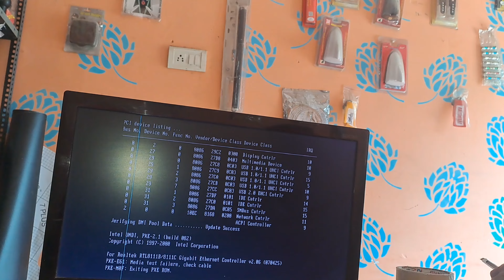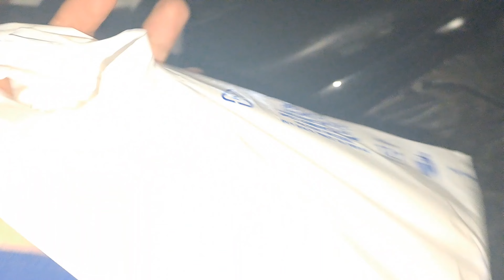patrol khatm ho gaya 🙂🙂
𝙝𝙞𝙩 𝙡𝙞𝙠𝙚𝙨.

𝙡𝙤𝙩𝙨 𝙤𝙛  ❤️❤️❤️❤️❤️

𝙃𝙞 𝙂𝙪𝙮𝙨 𝙢𝙮 𝙣𝙖𝙢𝙚 𝙞𝙨 𝘼𝙢𝙖𝙣 𝙎𝙞𝙣𝙜𝙝 𝙏𝙝𝙖𝙣𝙠 𝙮𝙤𝙪 𝙖𝙡𝙡 𝙛𝙤𝙧 𝙫𝙞𝙨𝙞𝙩𝙞𝙣𝙜 𝙢𝙮 𝙘𝙝𝙖𝙣𝙣𝙚𝙡 𝙂𝙪𝙮𝙨 𝙤𝙣 𝙤𝙪𝙧 𝙘𝙝𝙖𝙣𝙣𝙚𝙡 . 𝙄'𝙢 𝙤𝙣 𝙩𝙝𝙞𝙨 𝙘𝙝𝙖𝙣𝙣𝙚𝙡 𝙄 𝙨𝙝𝙖𝙧𝙚 𝙡𝙞𝙛𝙚 𝙏𝙝𝙞𝙨 𝙫𝙞𝙙𝙚𝙤 𝙞𝙨 𝙟𝙪𝙨𝙩 𝙥𝙪𝙩 𝙛𝙤𝙧 𝙚𝙣𝙩𝙚𝙧𝙩𝙖𝙞𝙣𝙢𝙚𝙣𝙩 𝙥𝙪𝙧𝙥𝙤𝙨𝙚 𝙄𝙛 𝙮𝙤𝙪 𝙬𝙖𝙣𝙩 𝙩𝙤 𝙬𝙖𝙩𝙘𝙝 𝙜𝙖𝙢𝙞𝙣𝙜 𝙖𝙣𝙙 𝙧𝙤𝙖𝙨𝙩𝙞𝙣𝙜 𝙩𝙝𝙚𝙣 𝙤𝙪𝙧 𝙨𝙚𝙘𝙤𝙣𝙙 𝙘𝙝𝙖𝙣𝙣𝙚𝙡 𝙜𝙧𝙚𝙖𝙩 𝙡𝙞𝙫𝙚 𝙉𝙖𝙢𝙚 𝙞𝙨 𝙂𝙪𝙮𝙨 𝙙𝙤 𝙮𝙤𝙪 𝙡𝙞𝙠𝙚 𝙤𝙪𝙧 𝙫𝙞𝙙𝙚𝙤𝙨 𝙋𝙡𝙚𝙖𝙨𝙚 𝙨𝙪𝙗𝙨𝙘𝙧𝙞𝙗𝙚 𝙩𝙝𝙚 𝙘𝙝𝙖𝙣𝙣𝙚𝙡 𝙋𝙡𝙚𝙖𝙨𝙚 𝙡𝙞𝙠𝙚 𝙩𝙝𝙚 𝙫𝙞𝙙𝙚𝙤

𝙏𝙧𝙖𝙣𝙙𝙞𝙣𝙜 𝙩𝙞𝙩𝙡𝙚 ✓

Aaj jaan chali jati🥺marte marte bach gye1

(̷2̷)̷.  Piyush Ka Birthday Surprise 😍 Water Park

(̷3̷)̷.  देहाती लड़का 1 वीडियो से कर लिया 20k Subscribers || देहाती लड़का हुआ Famous || Daily Vlogs

(̷4̷)̷.  New Car ka Accident Ho Gaya 😭

(̷5̷)̷.  Shaddi ki preparations start hogyi finally 😍

𝙏𝙖𝙜𝙨 ✓
Daily vlog
Family vlogs
Life status
Mythamanyt
Piyush
Uk07 rider
Vlogs
a day in my life
biker vs cop
couple vlogs
daily vlogs
day in the life
family vlogs
forever family vlogs
happy life status
indian family vlogs
love status
motivational speech for success in life status
mythamanyt vlogs
new family vlogs
piyush joshi
Aman singh vlogs
Aman singh
Aman vlogs
Aman rai vlogs